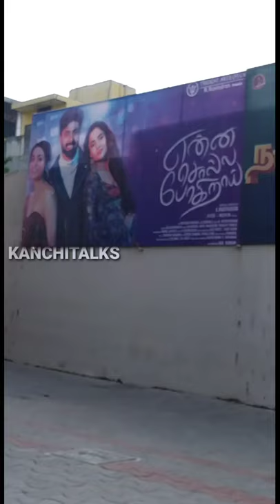ennasollapogirai movie review | Kanchipuram theatres all EMPTY | AK ku vandhaSodhanai | Kanchitalks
Welcome to our Kanchitalks

ennasollapogirai movie review in tamil. ashwinkumar in ennasollapogirai movie empty theatres in Kanchipuram. Today movie review shoot mokka ballpu to kanchitalks

KANCHITALKS SOCIAL MEDIA